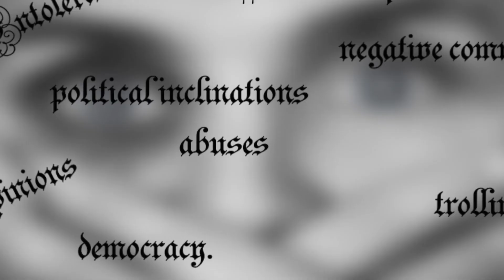St. Thomas More - Brief documentary in malayalam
This video is a tribute towards Patron Saint of KCYM, St. Thomas More